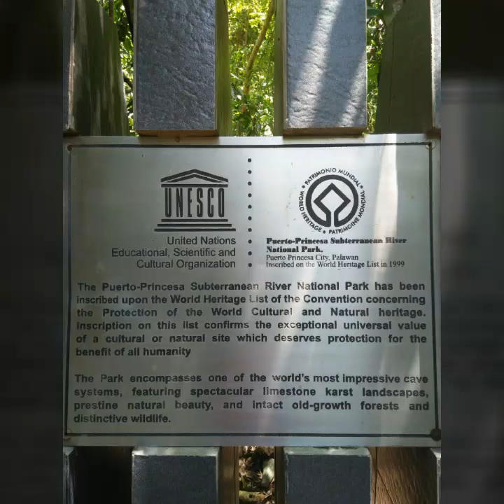Underground River, Puerto Princesa Palawan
the amazing Underground river in Palawan is amazing, so quiet and peaceful inside the cave ,there are bats living inside you'll be lucky enough to feel droplets of water in your head or body😀.its dark inside the cave,im amaze with the stone formations.truly its one of the 8 wonders of the world.